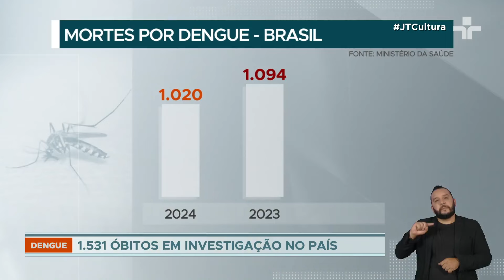Alerta Nacional: DENGUE assombra o Brasil com MAIS DE 1 MIL ÓBITOS nos primeiros meses do ano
A situação da dengue no Brasil atinge níveis alarmantes! Com mais de mil óbitos confirmados apenas nos primeiros quatro meses deste ano, o país enfrenta uma das maiores crises da saúde pública relacionadas à doença.

Segundo dados do Painel de Arboviroses do Ministério da Saúde, já são mais de 1.020 mortes confirmadas, enquanto outros 1.531 casos estão sob investigação. Este é o terceiro maior número de óbitos desde o início da série histórica em 2000, indicando uma tendência preocupante.

Embora o país tenha alcançado o pico da epidemia, com mais de 2.600 milhões de casos prováveis em todo o território nacional, ainda é crucial manter medidas de precaução e prevenção.

A eliminação de criadouros do mosquito Aedes aegypti e o uso de repelentes continuam sendo recomendados pelos órgãos de saúde como medidas essenciais para combater a propagação da doença.

Fique por dentro dos detalhes desta crise de saúde pública que assola o país e saiba como se proteger! 🦟💉